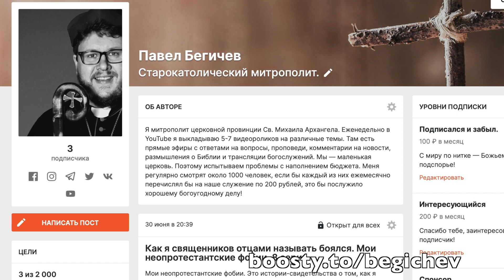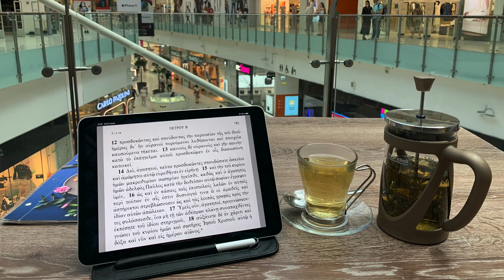Продал Лиру//БГ ЗНАК ОГНЯ//Флаги ЛГБТ//Экзорцизм в США//Айя-София//МЕССЫ//Задето за живое-63.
В новой, 63-й серии говорим о том, что задело за неделю за живое. О том, как мне пришлось продать Лиру. О новом альбоме Бориса Гребенщикова «Знак Огня». О флагах ЛГБТ на посольствах США и Великобритании. Об экзорцизме в США возле пьедестала памятника Хуниперо Серра. О судьбе СОБОРА СВЯТОЙ СОФИИ. О наших Мессах. Ну и о нашем с вами партнёрстве. Как всегда! Задевает за живое!

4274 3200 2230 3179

ОСУЩЕСТВЛЯЕТСЯ ДЕЯТЕЛЬНОСТЬ

125363, МОСКВА, б-р ЯНА РАЙНИСА, д 1, пом 3.
Свидетельство о регистрации некоммерческой организации:
 Религиозная организация